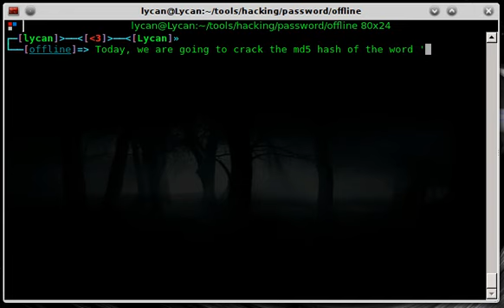How to Crack MD5 Hashes in Linux with John